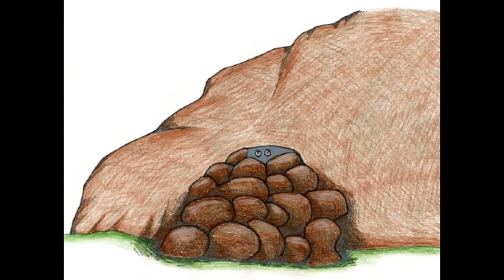Skunk and the Chipmunk Sisters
snkstíyaʔ naʔł iʔ q̓ʷc̓q̓ʷc̓w̓íyaʔ n̓čapsíw̓s